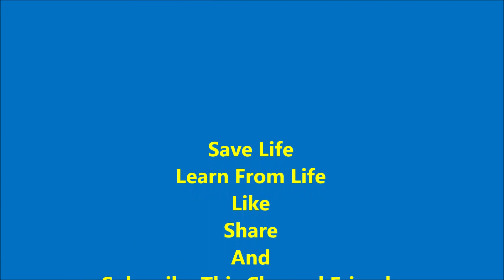Mi Diamond Executive Celebration of Harvest Platform.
India's Number One Direct Selling Company Mi Lifestyle Marketing Global Pvt Ltd. Diamond Executive Celebration  of Harvest Platform. Jay Mi Lifestyle.

Part 6 Mi ITC Mr.Digambar Sonawane Sir Training in Nashik with TC and Above Leaders (Marathi).

Part 5 Mi ITC Mr.Digambar Sonawane Sir Training in Nashik with TC and Above Leaders (Marathi).

Part 4 Mi ITC Mr.Digambar Sonawane Sir Training in Nashik with TC and Above Leaders (Marathi).

Part 3 Mi ITC Mr.Digambar Sonawane Sir Training in Nashik with TC and Above Leaders (Marathi).

Part 2 Mi ITC Mr.Digambar Sonawane Sir Training in Nashik with TC and Above Leaders (Marathi).